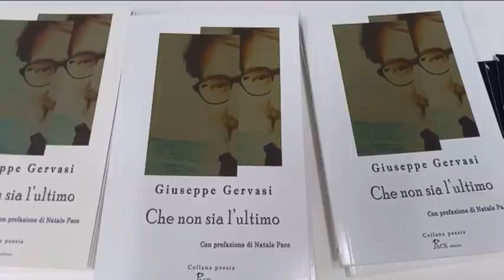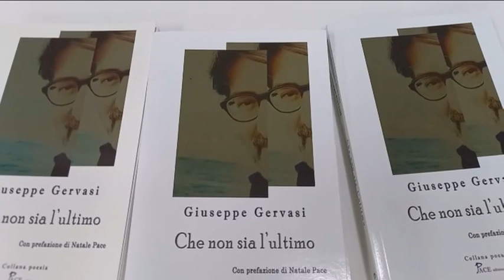Libro Giuseppe Gervasi